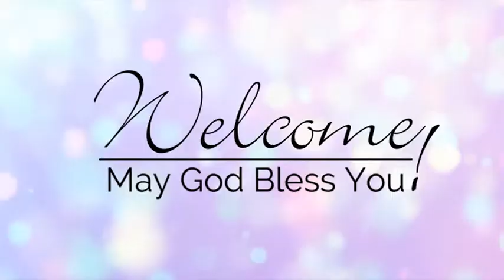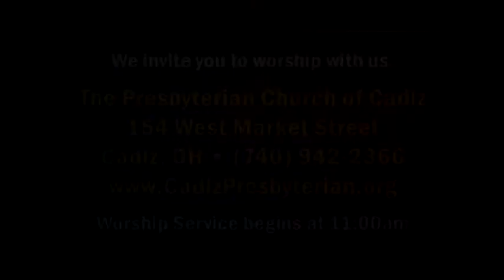October 20, 2019 - Scripture and Message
Jesus tells a parable about persistence and justice that leads us to ask who we are in the parable: the uncaring judge or the widow crying out for justice.